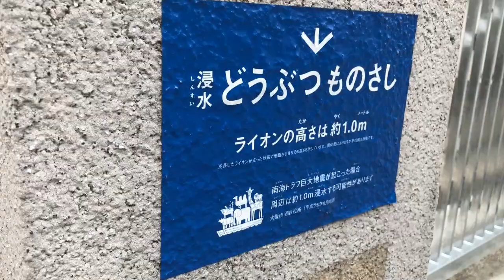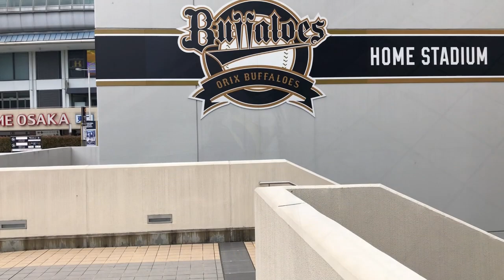大きなドームを眺めながらてりやきマックバーガーを食べる【チワワ＆イタグレ】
たまに食べたくなるてりやきマックバーガー。

★CAST★
ルナ（Luna）・・チワワ♀2017年10月20日生まれ
ボナ（Buona）・・イタグレ♀2011年9月11日生まれ